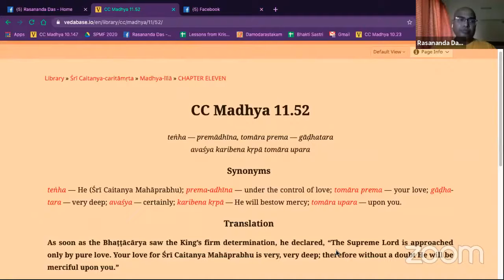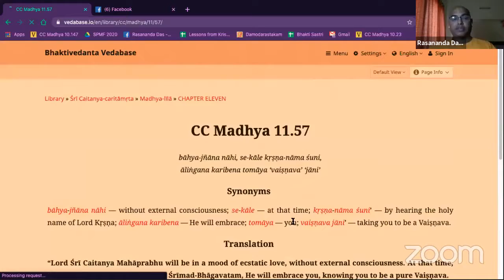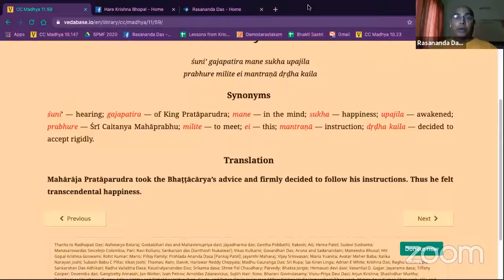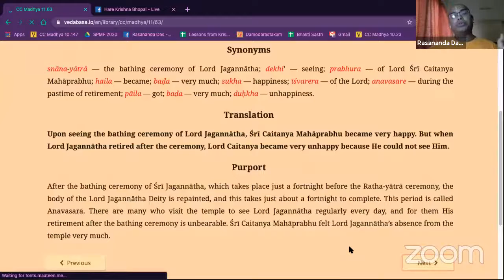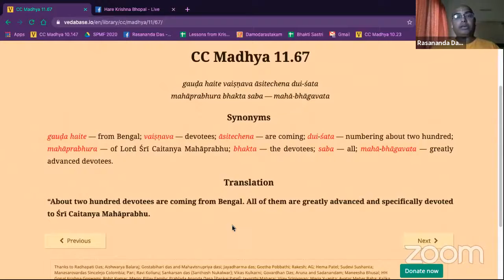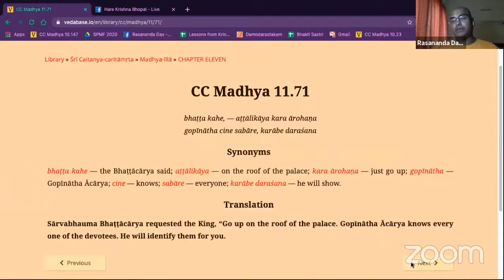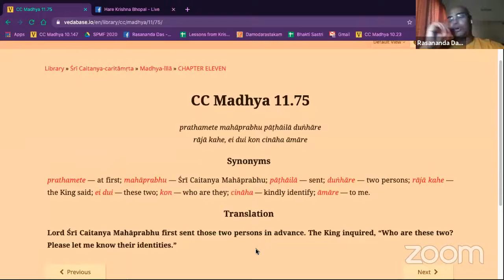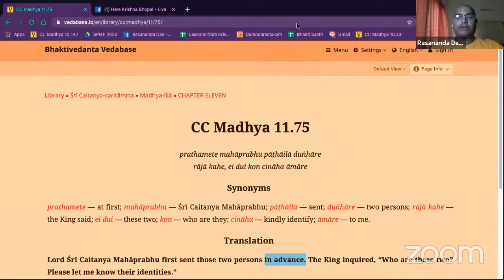67th Session of Caitanya Caritamrita The Beḍā-kīrtana Pastimes (Part-2) By: Rasananda Das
67th Session of Caitanya Caritamrita
The Beḍā-kīrtana Pastimes (Part-2)
By: Rasananda Das